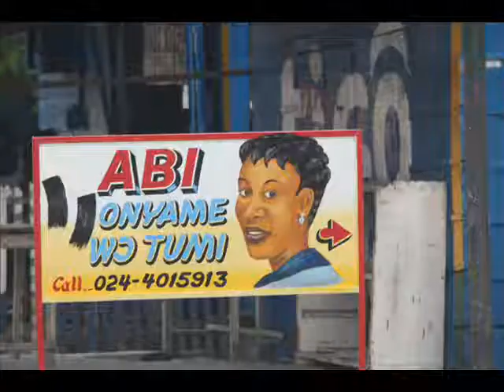Ghana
Places and faces from Ghana - the land of gold.